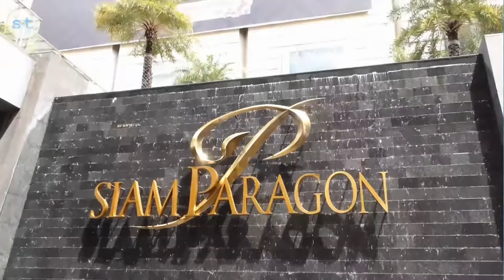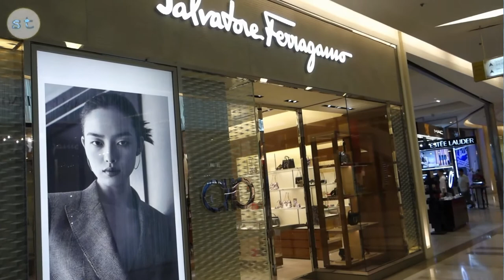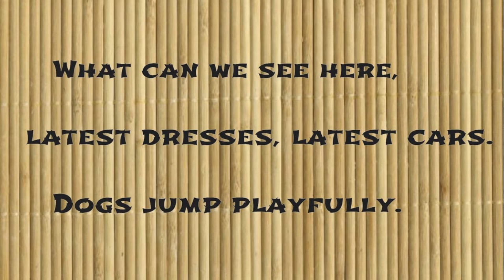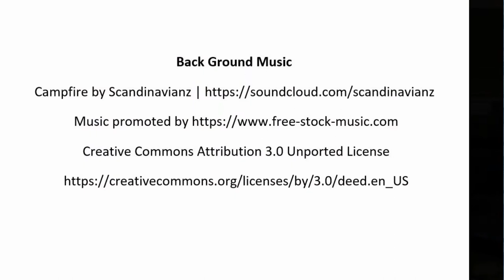Bangkok, at the Siam Paragon - stenote vlogs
The shop windows are nicely decorated with the boutique’s latest fashion, clothes, bags, shoes, etc. displayed to suit the season, this time the theme is ‘The year of the Dog’.